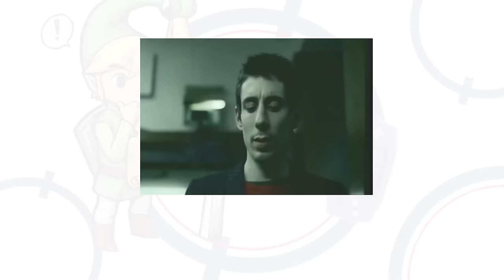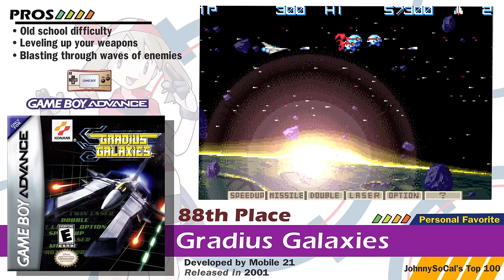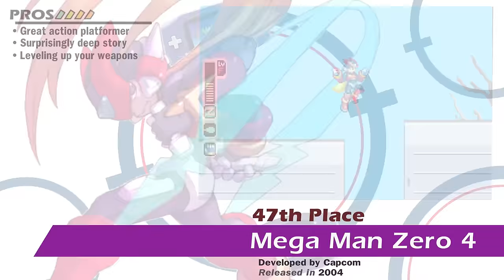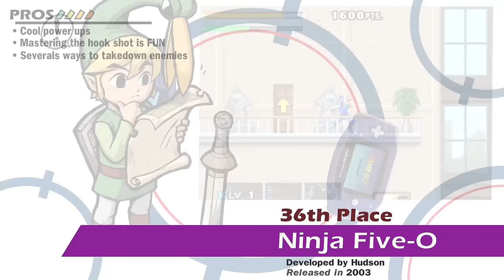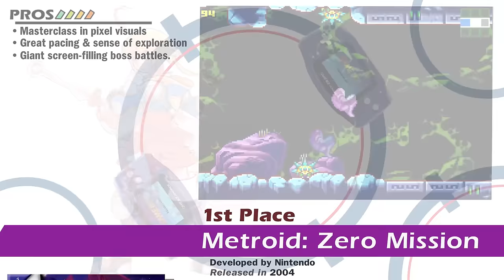Top 100 Best Gameboy Advance (GBA) Games | 2024 Edition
Celebrating the Nintendo Gameboy Advance portable console.
With an impressive library of games, we rank the top 100 best GBA games. Showcasing the titles that deserve your time and attention to play. Slightly more powerful than the Super Nintendo (SNES) this amazing portable machine brought us some innovative and polished games ever created. Through thousands of hours of playtime and deep research, I believe this is a concrete list of the best game titles for the GBA.

Console iterations:
Gameboy Advance
Gameboy Advance SP
Gameboy Advance Micro

00:00 Intro
07:08 Top 80 GBA
13:48 Top 60 GBA
20:28 Top 40 GBA
27:09 Top 20 GBA

Mentioned Games:

Advance Wars 1 & 2
Astro Boy: Omega Factor
Baldur's Gate: Dark Alliance
Boktai: The Sun is in Your Hand
Breath of Fire II
Castlevania: Aria of Sorrow
Castlevania: Circle of the Moon
Castlevania: Harmony of Dissonance
ChuChu Rocket!
Colin McRae Rally 2.0
Digimon Battle Spirit 1 & 2
DK: King of Swing
Donkey Kong Country 1,2 and 3
Dragon Ball Z: The Legacy of Goku 1 & II
Dragon Ball: Advanced Adventure
Drill Dozer
Final Fantasy I & II: Dawn of Souls
Final Fantasy IV Advance
Final Fantasy Tactics Advance
Final Fantasy V
Final Fantasy VI Advance
Final Fight One
Fire Emblem
Fire Emblem: The Sacred Stones
Fire Pro Wrestling 1 & 2
F-Zero GP Legend
F-Zero: Maximum Velocity
Golden Sun
Golden Sun: The Lost Age
Gradius Galaxies
Grand Theft Auto Advance
Gunstar Super Heroes
Hamtaro: Ham-Ham Games
Harvest Moon: More Friends of Mineral Town
Iridion II
Kingdom Hearts: Chain of Memories
Kirby: Nightmare in Dream Land
Kirby: The Amazing Mirror
Klonoa 2: Dream Champ Tournament
Konami Krazy Racers
Lady Sia
Lunar Legend
Mario & Luigi: Superstar Saga
Mario Golf: Advance Tour
Mario Kart Super Circuit
Mario Tennis: Power Tour
Mario vs. Donkey Kong
Max Payne
Medal of Honor Infiltrator
Mega Man & Bass
Mega Man Battle Network 1/2/3/4
Mega Man Zero 3
Mega Man Zero 4
Metal Slug Advance
Metroid Fusion
Metroid: Zero Mission
Mother 3
Ninja Five-O
One Piece
Phantasy Star Collection
Pokemon Emerald/ Ruby/ Sapphire
Pokemon FireRed/ GreenLeaf
Pokemon Mystery Dungeon: Red Rescue Team
Pokemon Pinball: Ruby & Sapphire
Puyo Pop
Rayman Advance
Sonic Advance 2
Sonic Advance 3
Sonic Battle
Spyro 2: Season of Flame
Star Wars Episode III: Revenge of the Sith
Summon Night: Swordcraft Story 2
Super Bust-A-Move
Super Dodge Ball Advance
Super Mario Advance 2: Super Mario World
Super Mario Advance 3: Yoshi's Island
Super Mario Advance 4: SMB3
SUPER MONKEY BALL JR.
Super Puzzle Fighter II
Super Robot Taisen - Original Generation 2
Super Street Fighter II: Turbo Revival
Tactics Ogre: The Knight of Lodis
Tales of Phantasia
Tekken Advance
The King of Fighters EX2: Howling Blood
The Pinball of the Dead
TLoZ: A Link to the Past
TLoZ: The Minish Cap
TMNT
Ultimate Spiderman
Virtua Tennis
V-Rally 3
Wario Land 4
WarioWare Inc
WarioWare: Twisted!
Yu-Gi-Oh! Worldwide Edition: Stairway to the Destined Duel